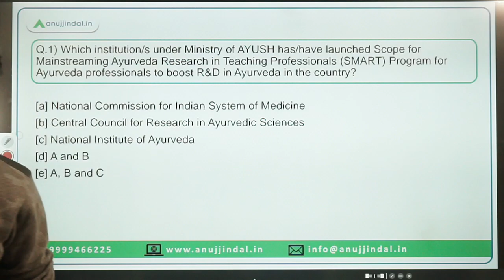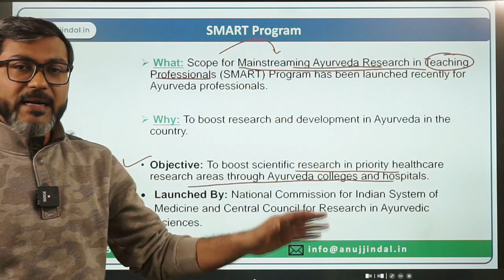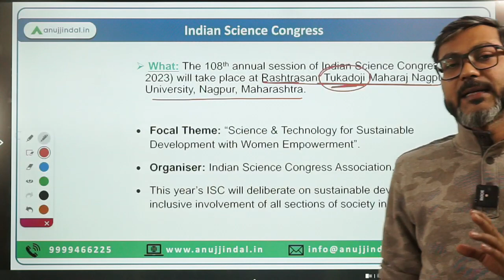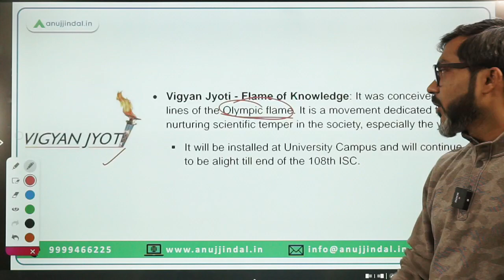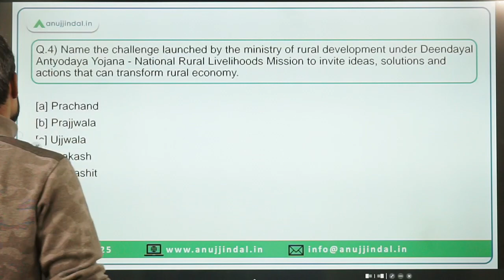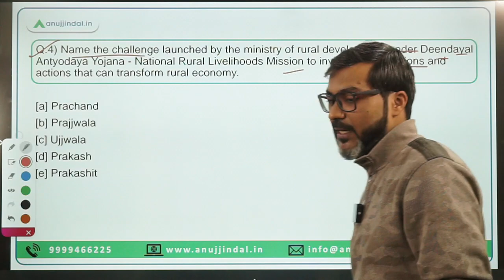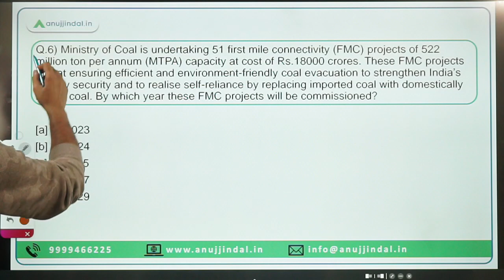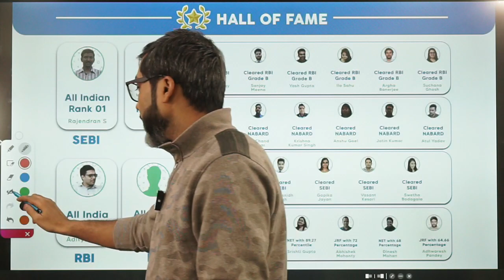PIB Current Affairs 24*7 Current Affairs | RBI Grade B | Daily ESI Current Affairs - Manish Sir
In this session we will discuss the PIB news from 01st to 02nd December 2022. Do watch the complete session and spread the knowledge..!!